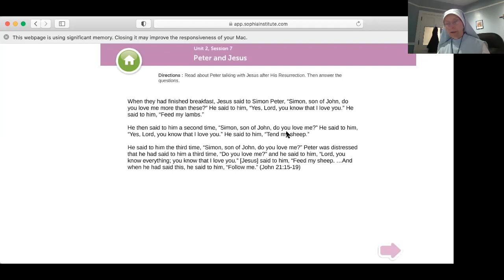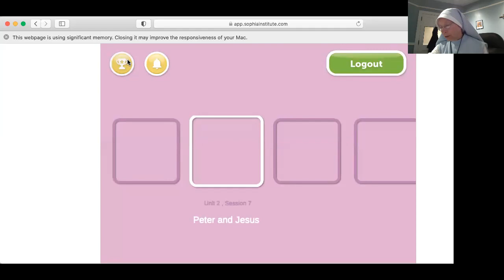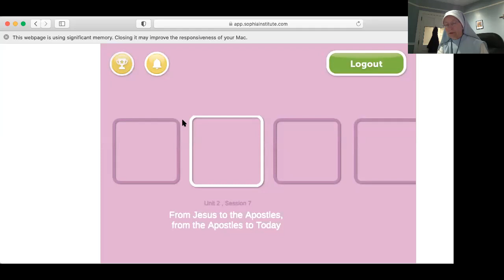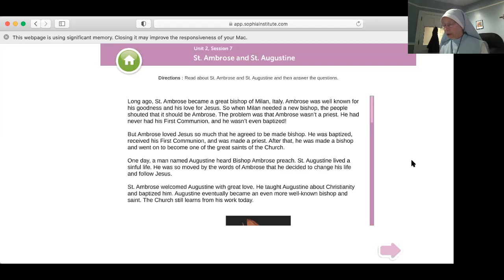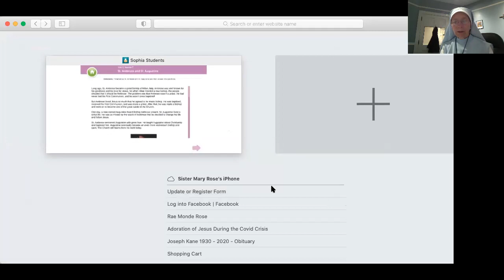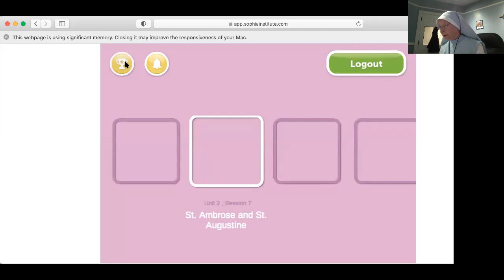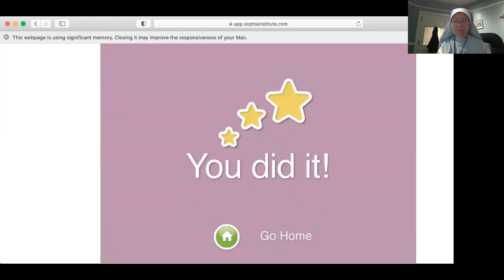Gr 2, Unit 2, S 7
Jesus Gave His Apostles the Power to Forgive Sins